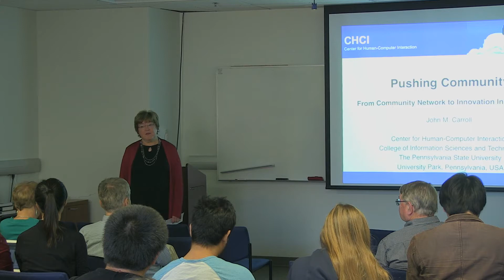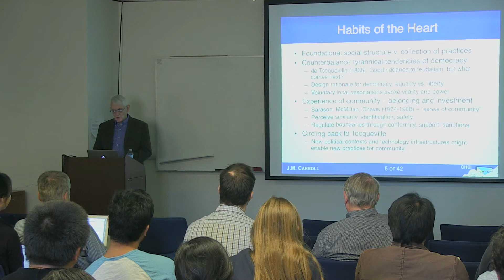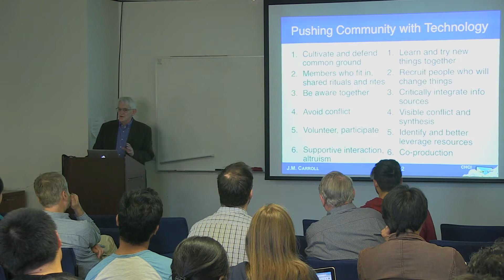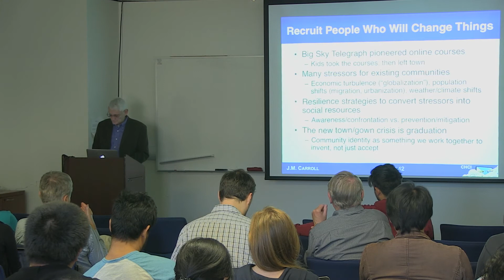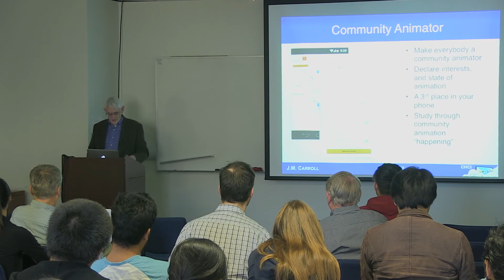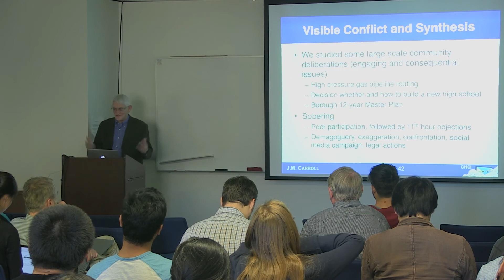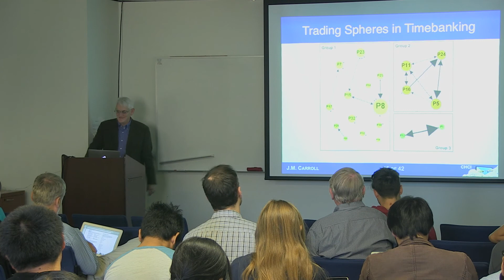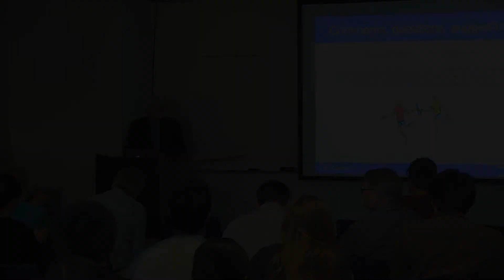Pushing Communities: From Community Network to Innovation Infrastructure-John Carroll-Trends Seminar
Trends in Society and Information Technology
John Carroll
Distinguished professor, Information Sciences and Technology

Title:  Pushing Communities: From Community Network to Innovation Infrastructure

Abstract: Modern mass society, aka the information society, and its infrastructures present dynamic challenges and opportunities to community. Thus, in the enduring discourses of “lost community” running from Tönnies through Putnam, and beyond, both community and loss are evolving concepts. In this talk I review and reflect on community informatics work on innovation, as an evolving concept. Today, such work is often framed as “smart communities,” “smart cities,” or “smart territories”; emphasizing responsive management and development of physical infrastructures (electricity, water, sewage). The concept can extend to social infrastructures: new ways to experience and enact community identity, new kinds of community interactions, and new ways to give and receive social support. I will describe sociotechnical design research projects directed at enhancing awareness and participation for local issues and events, coordinating civic action, including volunteering and timebanking, crowd activity, and reciprocal peer-to-peer interactions, engagement in local politics and government, healthier active lifestyles, and retention of younger residents. Technology innovation is neither the culprit nor the remedy for lost community, rather, it is emerging as another abiding and evolving trajectory for community.

Bio:  John M. Carroll is Distinguished Professor of Information Sciences and Technology at the Pennsylvania State University. Carroll received the Rigo Award and the CHI Lifetime Achievement Award from ACM, and the Goldsmith Award from IEEE. He is a fellow of AAAS, ACM, IEEE, the Human Factors and Ergonomics Society, the Association for Psychological Science, and the Society for Technical Communication. In 2012, he received an honorary doctorate in engineering from Universidad Carlos III de Madrid.